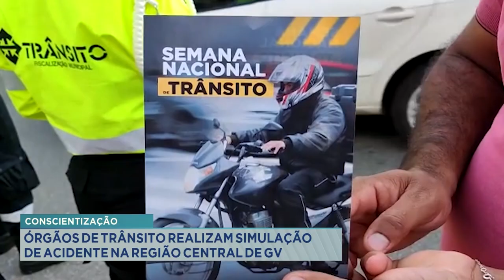Conscientização: Órgãos de Trânsito realizam simulação de acidente na Região Central de GV.